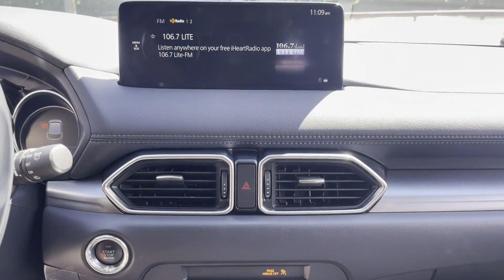Used 2021 Mazda CX-5 Touring Greenvale, Roslyn Harbor, Glen Head, Old Brookville, Glenwood Landing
Baron Nissan is located at 235 Glen Cove Rd, Greenvale, NY 11548 and can be reached by phone via .We are your top choice when it comes to New and Used Nissan vehicles in Greenvale, Roslyn Harbor, Glen Head, Old Brookville, Glenwood Landing, New York!

2021 Mazda CX-5 Touring JM3KFBCM8M0300593 Video

With our large Pre-Owned Inventory, we have the car, truck or SUV you’re looking for!

All our Pre-Owned vehicles must go through a strict evaluation and meet our premium manufacturing standards to earn the Certified title. You can find even more information on our Certified Nissan vehicles

Want to take a look at our current Used Inventory Specials? Find a great model to take home at a special price

Thank you for considering Baron Nissan as your premier New York Nissan dealer. We look forward to helping you with all your used car needs and hope to see you soon!